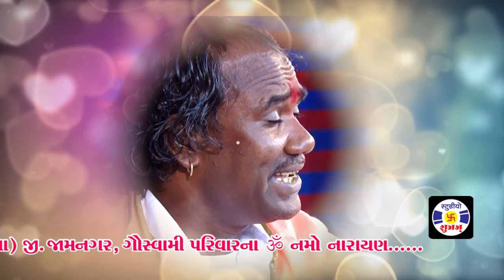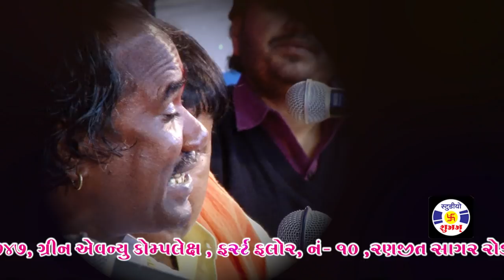Santvani || Birju Barot || Ramdash Gondliya || Jagmal Barot || Parshotampari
સંતવાણી || SANTVANI , BIRJU BAROT, RAMDASH GONDLIYA, JAGMAL BAROT, PARSOTAMPARI

Song - SANTVANI
Album :  Stage Show In Gouswami Pariwar - Anandpar , Gujrat
Singer : Birju Barot, Ramdash Gondliya, Jagmal Barot, Parshotampari
Lable : Studio Shubham
Recoding : Dec 13, 2017
Sound : Shubham Sound - Jamnagar , Mo. 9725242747